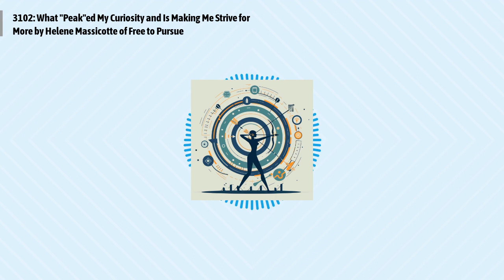3102: What "Peak"ed My Curiosity and Is Making Me Strive for More by Helene Massicotte of Free...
Episode 3102:
Helene Massicotte of FreeToPursue.com shares transformative insights from "Peak: Secrets from the New Science of Expertise" by Anders Ericsson and Robert Pool, challenging the notion of innate talent and emphasizing the power of deliberate practice. Massicotte's personal journey of applying these principles to writing, speaking, strength training, and archery not only showcases the practical steps towards self-improvement but also inspires readers to reassess their own potential and the myths surrounding natural abilities.
Quotes to ponder:
"The power is in the word 'deliberate'. Just going through the motions doesn’t make us better."
Episode references:
Peak: Secrets from the New Science of Expertise by Anders Ericsson and Robert Pool
Freakonomics Radio podcast episode #244: How to Become Great at Just About Anything